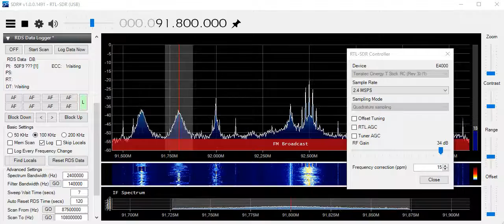2017Aug23th MRC 91.80MHz R. Mars Agadir (holiday tropo)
Tropo on holiday at Madeira